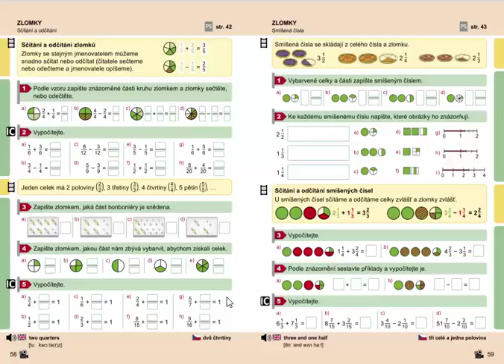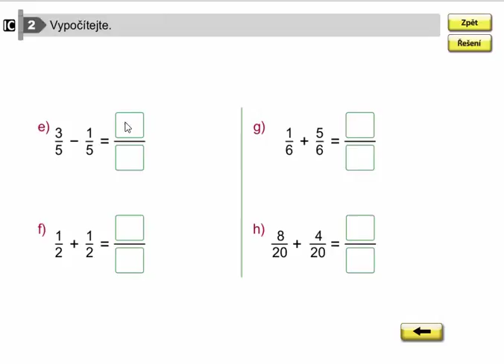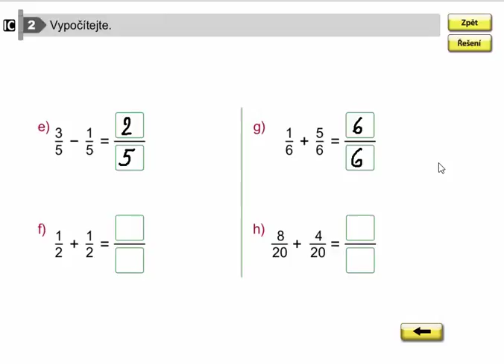Sčítání a odčítání zlomků (se stejným jmenovatelem), Mat. mat. pro 4.roč., 1. díl, str. 58, cv. 2